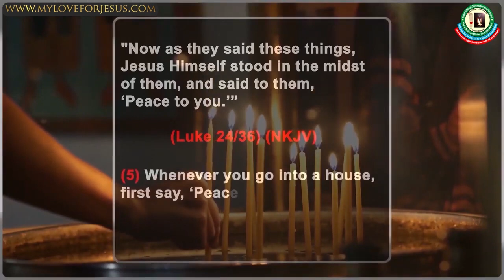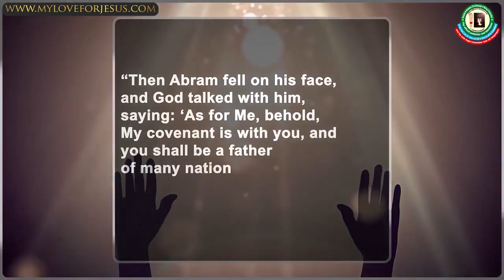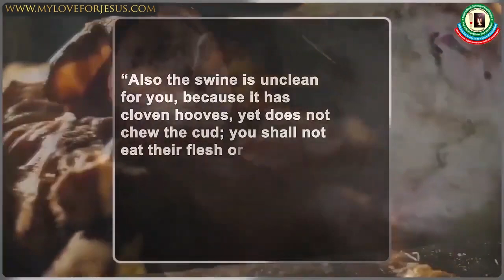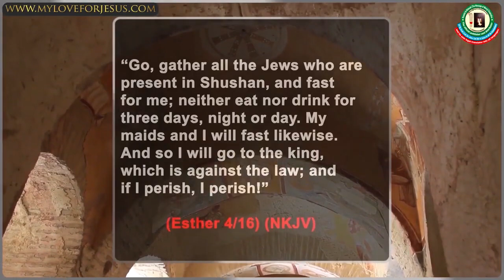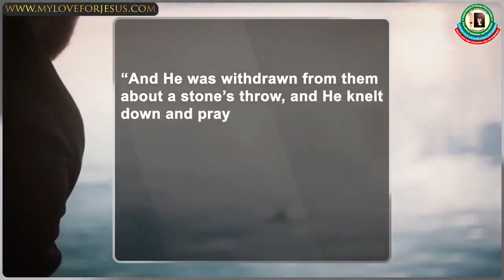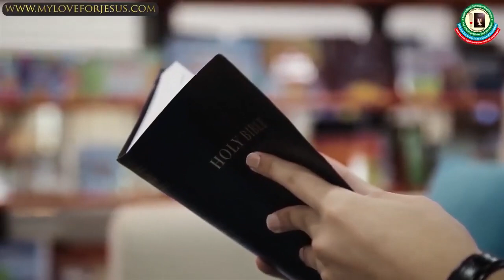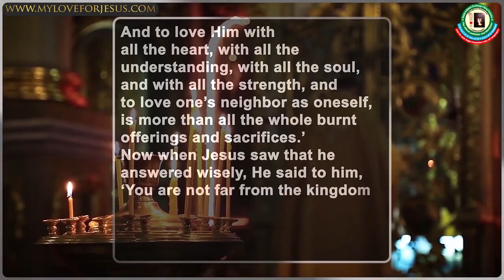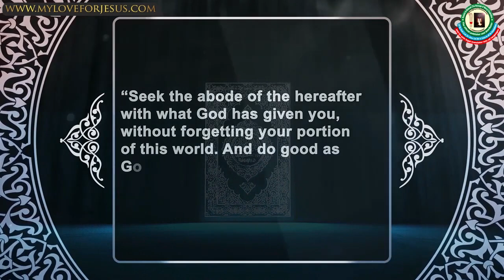My Great love for Jesus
MAN    MESSENGER    MESSIAH
JESUS

Nearly 2 billion Christians & over 1.5 billion Muslims believe in him, yet Jesus is perhaps the most misunderstood and misrepresented person in history. Join us for a Free Live Chat to explore and demystify Jesus – his life, teachings, personality and mission. Learn about commonalities & differences between Christianity and Islam. Explore how the Qur’an challenges the traditional Church narrative, and presents a compelling & c هوlear understanding of Jesus and his true message.

‏Have you thought about the validity of your religion today?

‏The reality of existence